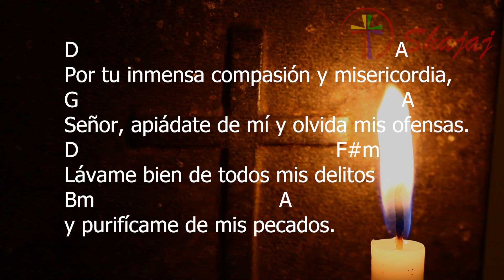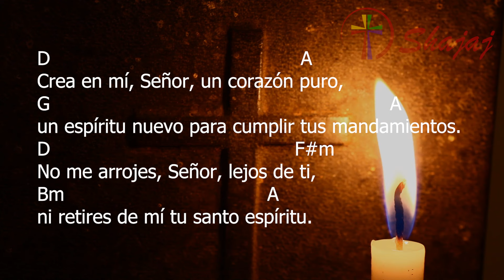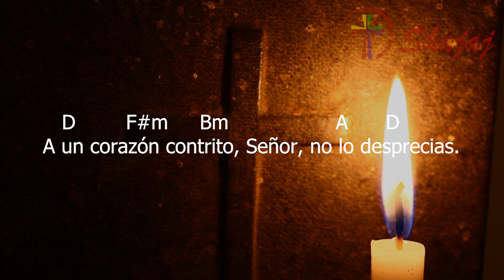Salmo 50-Miércoles 21 de Febrero -A un corazón contrito, Señor, no lo desprecias. - CicloB - SHAJAJ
21 de Febrero 2024
    D          F#m       Bm                 A             D
A un corazón contrito, Señor, no lo desprecias.

D                                                             A
Por tu inmensa compasión y misericordia,
G                                                              A
Señor, apiádate de mí y olvida mis ofensas.
D                                                  F#m
Lávame bien de todos mis delitos
Bm                                   A
y purifícame de mis pecados.

D                                                     A
Crea en mí, Señor, un corazón puro,
G                                                                         A
un espíritu nuevo para cumplir tus mandamientos.
D                                                    F#m
No me arrojes, Señor, lejos de ti,
Bm                                          A
ni retires de mí tu santo espíritu.

D                                                                   A
Tú, Señor, no te complaces en los sacrificios
G                                                                             A
y si te ofreciera un holocausto, no te agradaría.
D                                             F#m
Un corazón contrito te presento,
Bm                                                                 A
y a un corazón contrito, tú nunca lo desprecias.